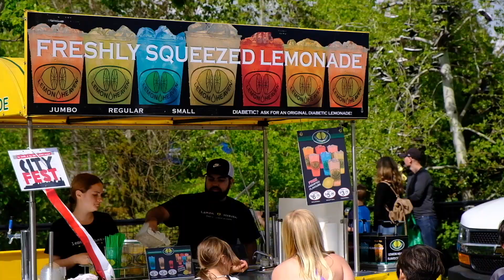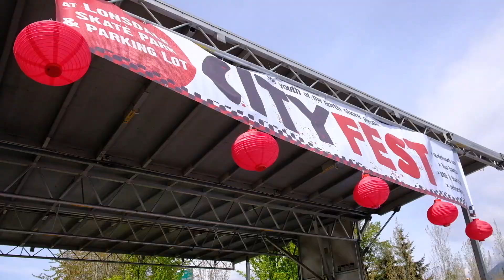CityFest 2019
CityFEST is the largest Youth Week event in the Lower Mainland. There's always a great line up of activities that includes a live local youth music and dance showcase on the big stages, a skateboard competition + much more.